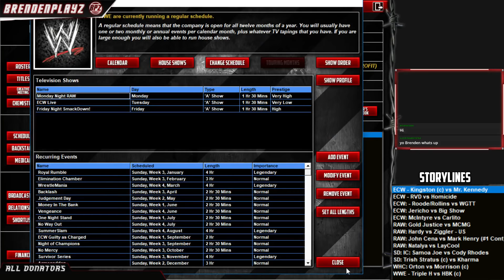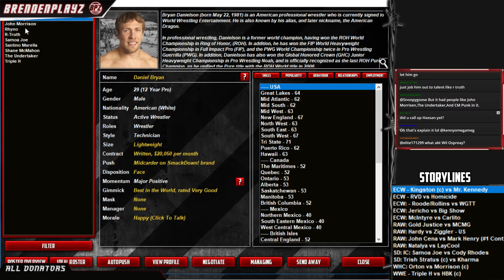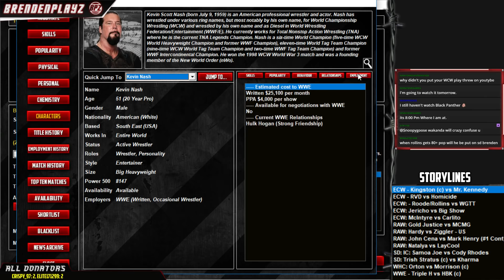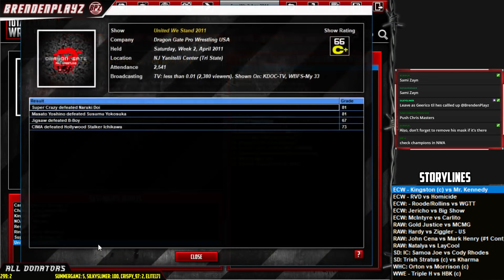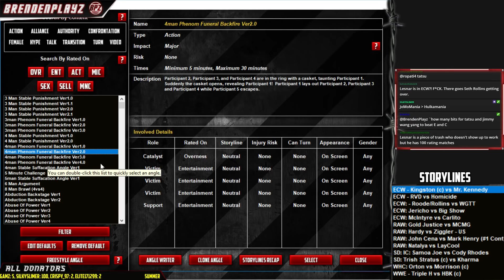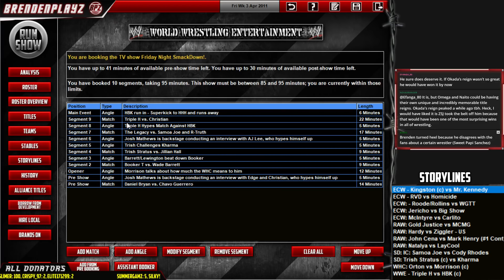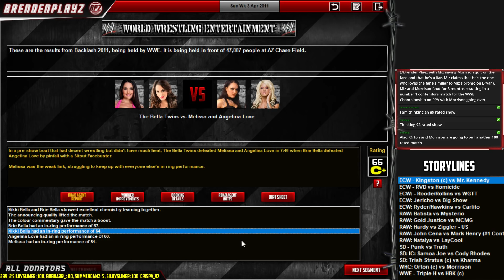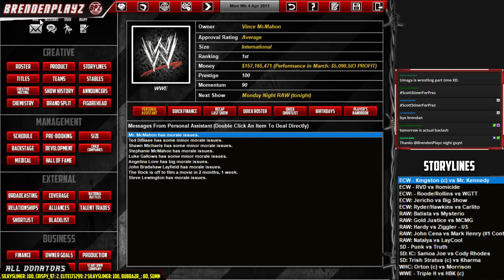Backlash PPV! WWE 2011 | Total Extreme Wrestling Stream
It's the first brand exclusive PPV of the series as RAW hosts the Backlash PPV! How will RAW perform and who will walk away as the world heavyweight champion? John Morrison or Randy Orton?

Find out in this episode of "Total Extreme Wrestling".

GAMERTAGS:
PSN: BrendenPlayz
Xbox: BrendenPlayz